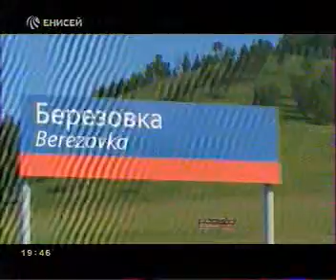RZD 1707 031